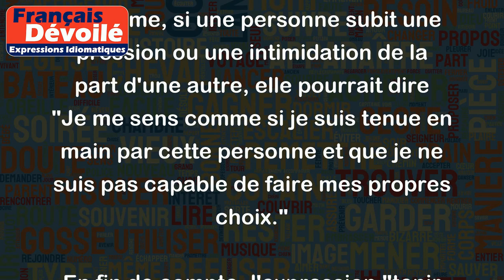Tenir en main quelqu'un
L'expression "tenir en main quelqu'un" signifie avoir le contrôle ou l'influence sur quelqu'un. Cela peut être utilisé dans le contexte de pouvoir ou de manipulation.
Par exemple, si une personne est très influente et peut faire avancer votre carrière, vous pourriez dire "J'ai besoin d'être en bons termes avec cette personne car elle me tient en main."
De même, si une personne subit une pression ou une intimidation de la part d'une autre, elle pourrait dire "Je me sens comme si je suis tenue en main par cette personne et que je ne suis pas capable de faire mes propres choix."
En fin de compte, l'expression "tenir en main quelqu'un" implique un certain degré de pouvoir ou de domination, et c'est important d'être conscient de cette dynamique dans nos relations personnelles et professionnelles.